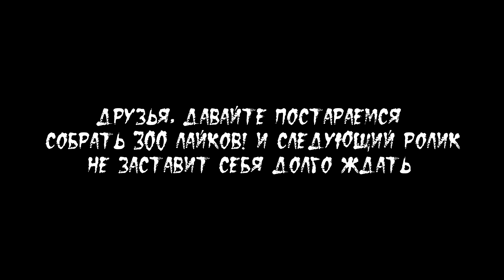3 СТРАШНЫЕ ИСТОРИИ ЛЕДЕНЯЩИЕ КРОВЬ #5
Желающие помочь каналу финансово, можете закинуть на эти кошельки:
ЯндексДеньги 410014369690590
Заранее благодарен!
3 СТРАШНЫЕ ИСТОРИИ ЛЕДЕНЯЩИЕ КРОВЬ